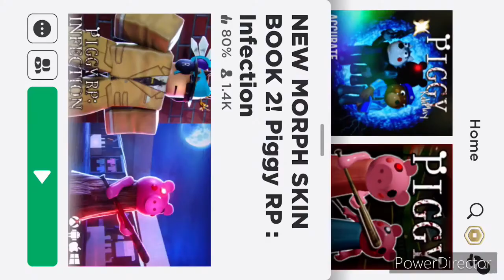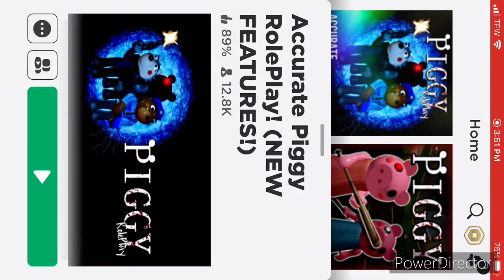bad video, not edited, falled, piggy